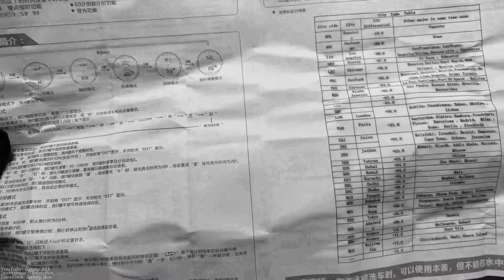Milliot & Co Nick Watch Unboxing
Today we will be unboxing the Milliot & Co Nick Watch. So please sit back, relax and enjoy :)